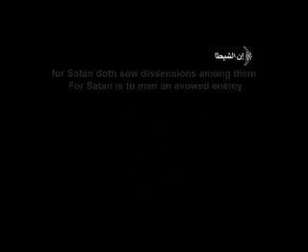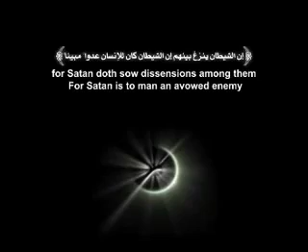السبب الرئيسي للطلاق la cause pricipale de divorce.flv